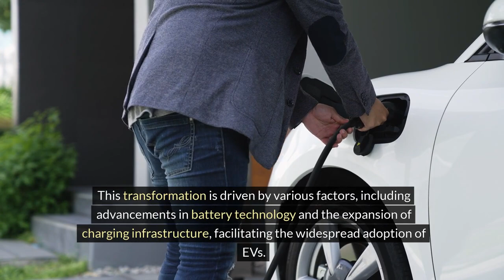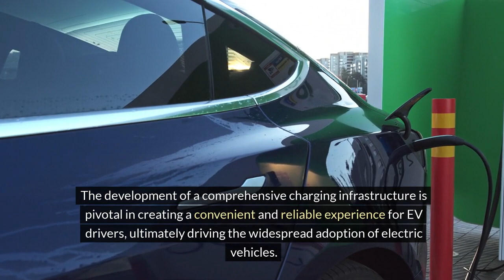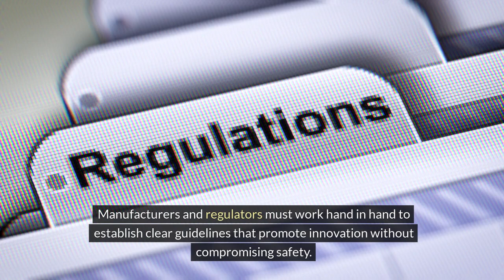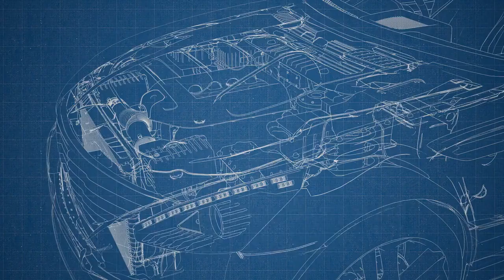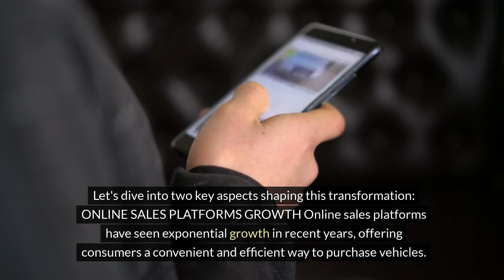10 Auto Industry Trends: 2024-2026 | Part 1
Dive into the future of automotive innovation with "10 Auto Industry Trends: 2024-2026"! In Part 1 of our revealing series, we unveil five of the most anticipated trends set to reshape the auto landscape. From cutting-edge electric vehicle advancements to revolutionary sustainability initiatives, get ready to explore the forefront of driving technology.